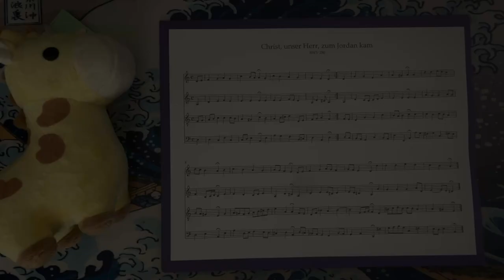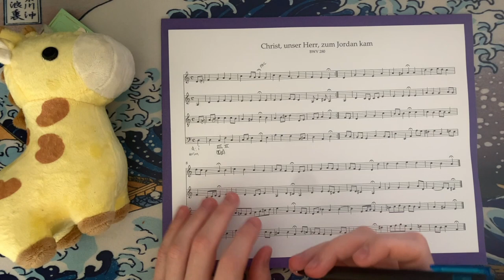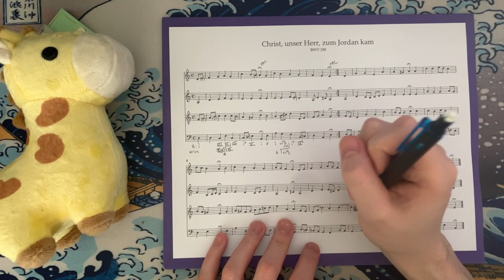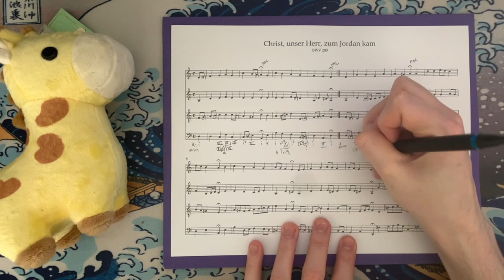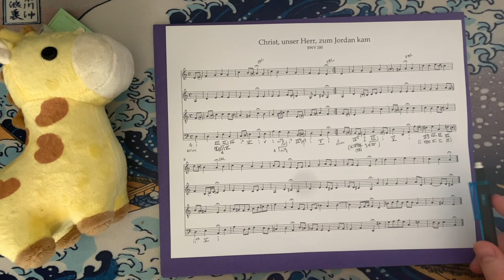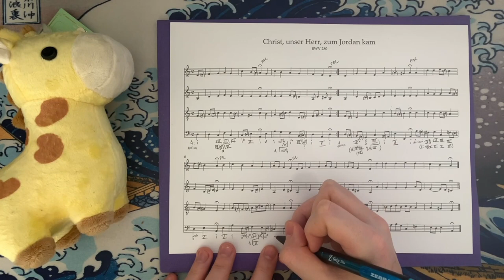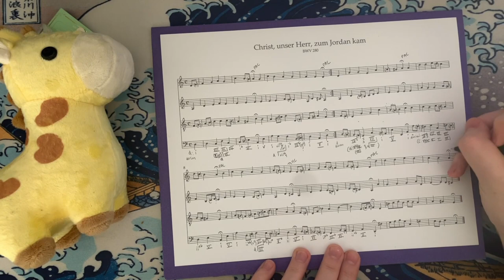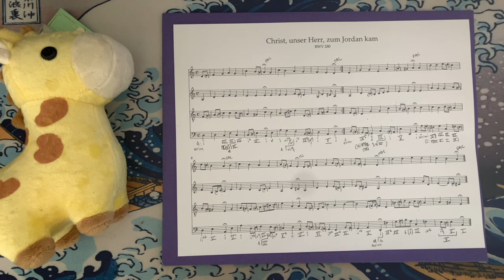J.S. Bach, BWV 280, "Christ unser Herr zum Jordan kam" Analysis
Hi everyone! This is episode 66 of my complete analysis of Bach's 389 chorale harmonizations.